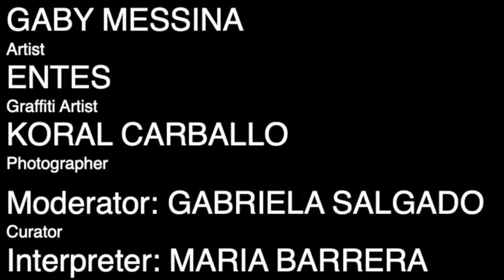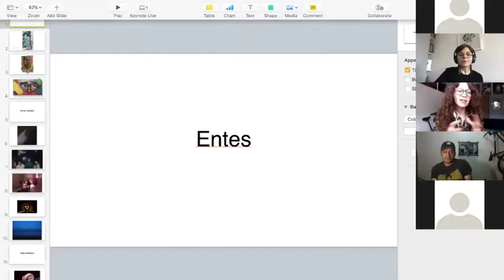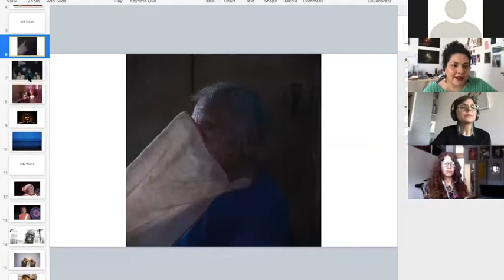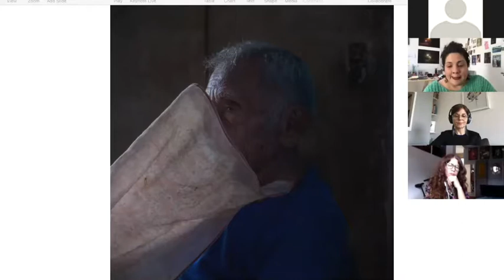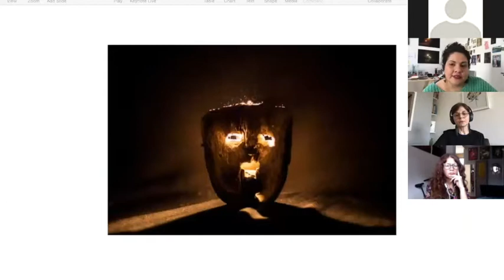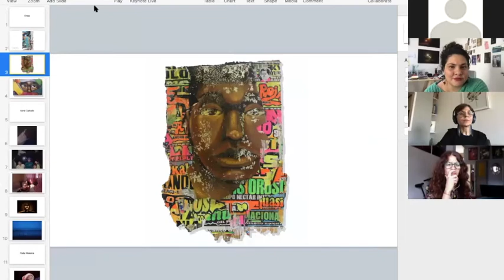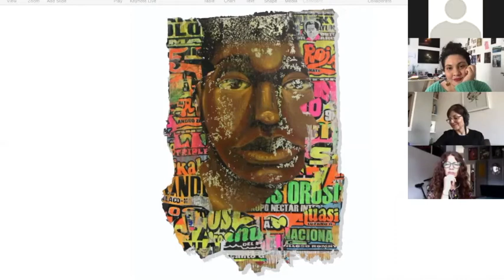1-54 Forum London 2020 | Relationship Status: it's Complicated (English)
1-54 Forum London 2020
8 - 11 October 2020
Relationship Status: it's Complicated

The profound distortions related to African legacy in Argentina, Mexico and Peru are still far from being part of a mainstream narrative. The historical, institutional and personal difficulties in examining African identity in Argentina, Mexico and Perus are also becoming more and more relevant for various cultural producers using artistic activism as a tool for raising awareness.

Speakers include Gaby Messina (Artist), Koral Carballo (Photographer), Entes (Artist) moderated by Gabriela Salgado (Curator). Interpretation to/from Spanish by Maria Barrera.

This recording is of the English interpretation, if you would like to listen to the Spanish interpretation, please find the video on our YouTube channel.